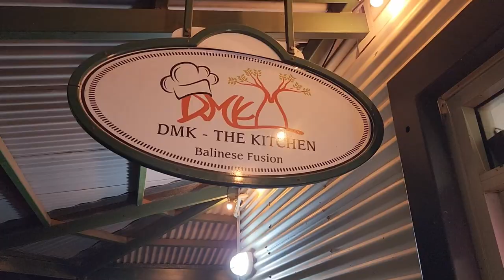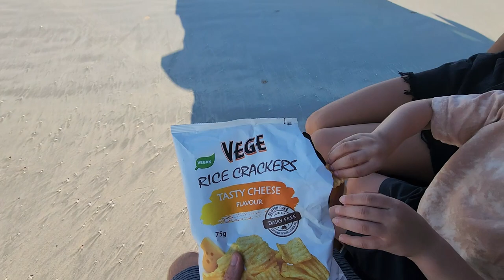BOGGED IN BROOME ON AN INCOMING TIDE! This may be our FAVOURITE place yet! TRAVEL VLOG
Hi Youtube!!
This week we are finally in the long-awaited Broome!!
What an awesome little spot! we show you some of the highs and lows of our time here.

Thanks legends

Follow @griffinsgetaway on Instagram & facebook to keep up to date with our big lap!